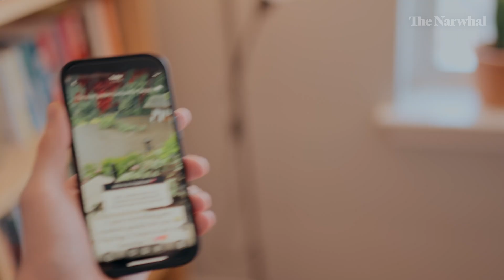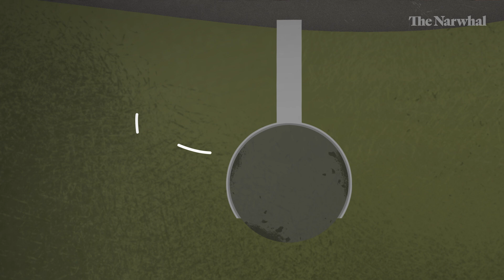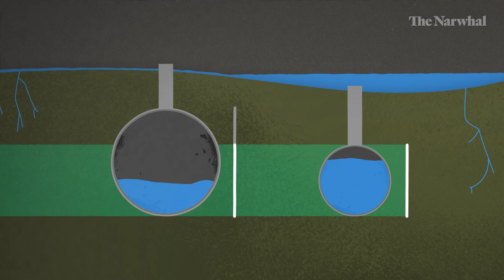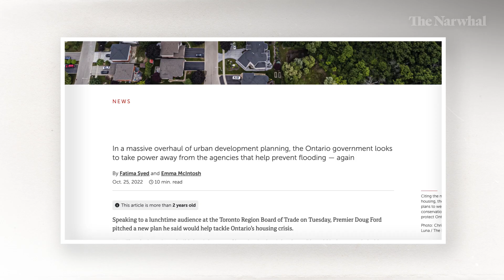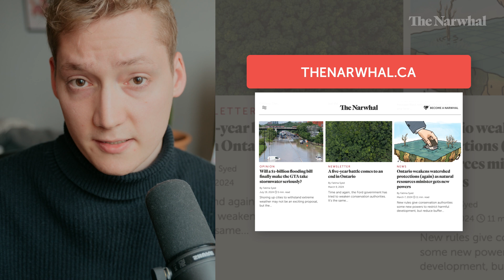Why Ontario is experiencing more floods – and what we can do about it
Last summer, southern Ontario was rocked by massive floods that led to more than $1 billion in damages.

Disasters like the one that hit the Greater Toronto Area (GTA) could become increasingly familiar as the risk of flooding rises with climate change.

But there are solutions at hand to prevent floods. So we caught up with Ontario reporter Fatima Syed — who “literally watched water come up through the drain” in the parking lot of her Mississauga residence — to learn about how we can better plan for a world with more severe weather events.